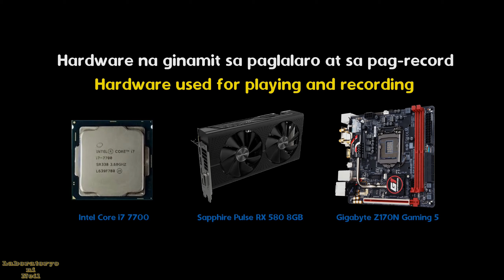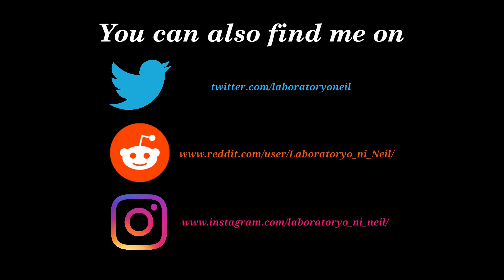Destroy All Humans demo (4K) - Radeon RX 580 8GB - Manjaro 20.0.3 KDE - Mesa 20.0.7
Download Proton 5.9-GE-2-MF to play this game on Linux through Steam Play. This custom Proton build includes the legal fix for Media Foundation.

Performance stats at the lower left portion of the video is called MangoHUD.

Here is the Steam Launch Option I used to enable MangoHUD.
RADV_PERFTEST=aco mangohud MANGOHUD_CONFIG=engine_version,arch,gpu_name,version,cpu_temp,gpu_temp,ram,vram,font_size=68,position=top-left,offset_y=96 DXVK_HUD=devinfo %command%